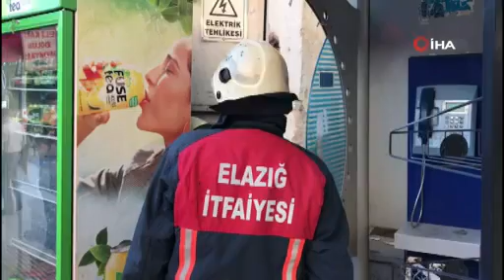Elazığ'da trafo patladı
Elazığ'da trafonun patlaması sonucu 1 kişi yaralandı.